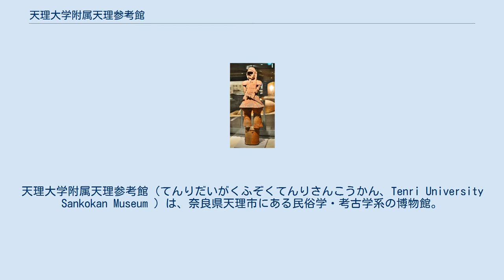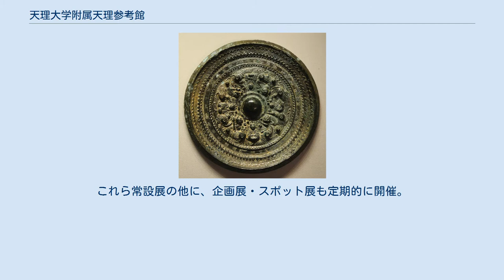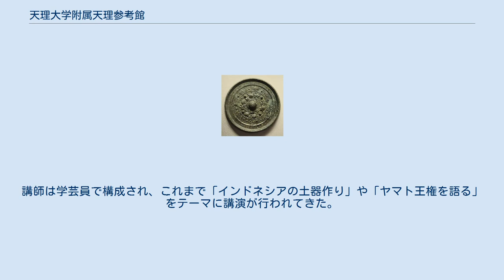天理大学附属天理参考館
天理大学附属天理参考館（てんりだいがくふぞくてんりさんこうかん、Tenri University Sankokan Museum ）は、奈良県天理市にある民俗学・考古学系の博物館。
主に世界各地の生活文化資料・考古美術資料を収集・研究・展示するほか、所在地に広がる布留遺跡の発掘調査を行う博物館法における博物館相当施設である。
 1930年（昭和5年）4月25日から4月27日にかけ、天理中学校にて「支那風俗展覧会」を開催。
その後展示した資料を天理外国語学校本館に移し、「海外事情参考品室」としたのが天理参考館の起源である。
その後、1955年（昭和30年）天理教の巨大建築「おやさとやかた」の東左第三棟4・5階への移転等を経て、2001年（平成13年）に同南右第一棟に移転し現在に至る。
 館内は地上3階建て、地下1階の4階層にわたっており、1階・2階に「世界の生活文化」コーナー、3階に「世界の考古美術」コーナーがそれぞれ設けられている。
展示されている物品には文字通り世界各国から集められたものが多くを占め、そのコレクションはアイヌ文化からインド、ボルネオ、パプアニューギニアにまで至る。
これら常設展の他に、企画展・スポット展も定期的に開催。
東京の天理ギャラリーで「天理ギャラリー展」も開いている。
地下1階の研修室では、来館者に館内の資料について講義を行う「トーク・サンコーカン」を定期的に開催しており、入場料を払っていれば無料で聴講できる。
講師は学芸員で構成され、これまで「インドネシアの土器作り」や「ヤマト王権を語る」をテーマに講演が行われてきた。
その他出版物に「天理参考館図録」、「やまとのほくら 天理参考館」、「天理参考館 資料を語る」など。
 館内 ^ 天理参考館｜そのほか｜沿革（2015年1月5日閲覧） ^ 埴輪男子胡坐像 - 国指定文化財等データベース（文化庁） ^ 埴輪武装男子立像 - 国指定文化財等データベース（文化庁） ^ これらの銅鏡3面は守屋コレクション旧蔵であり、1935年（昭和10年）8月3日付けで重要美術品に認定されている。
認定告示は昭和10年8月3日文部省告示第269号（8月6日付け官報に掲載）。
（参照：） ^ 銅鏡の名称・寸法は以下の文献による。
 （全国遺跡報告総覧から検索可）